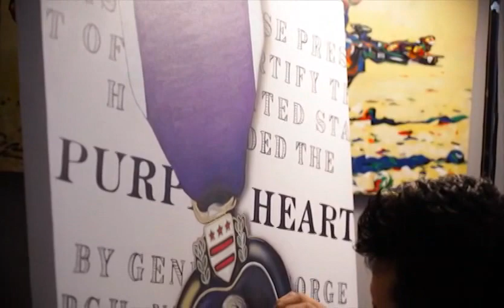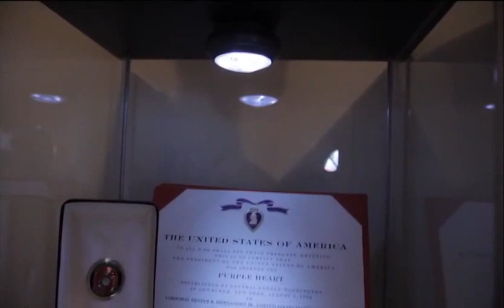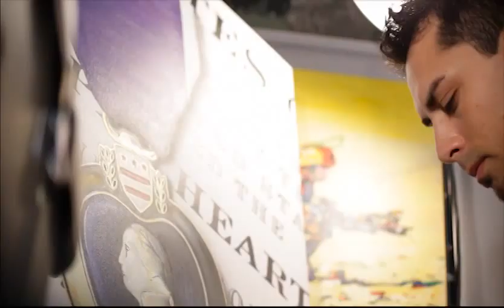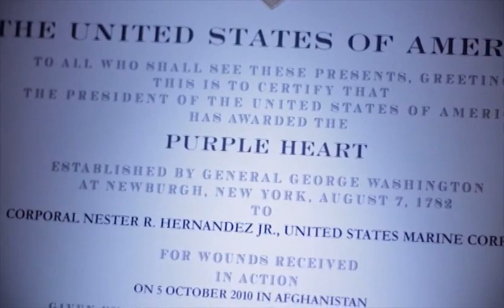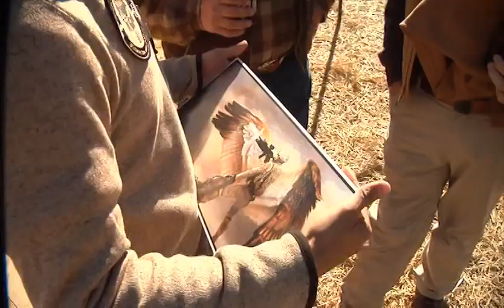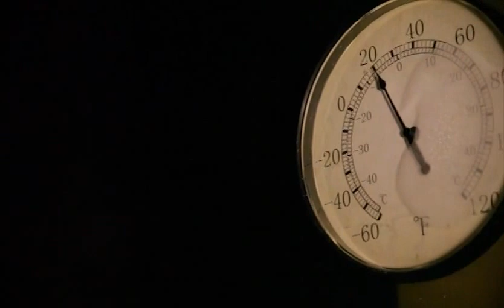Hunt for Heroes S:3 E:1 Nester R. Hernandez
Wounded hero Nester R. Hernandez discovers the great outdoors on a Show of Support Military Hunt.